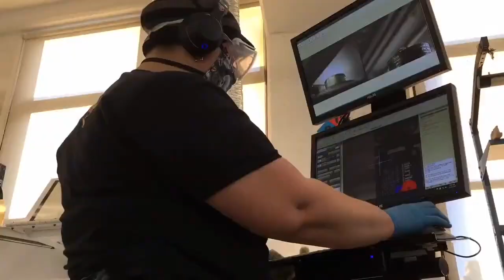Made in NYC 12/30/2020 Featuring Adafruit MetroM4Airlift & MNYC in Dross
Manufacturing the Metro M4 Airlift (0:03)

Operating the selective solder machine -time lapse (0:31)

Solder pump starting up (0:48)

Writing "Made in NYC" in dross (1:36)

EMC2101 tester (2:10)

Testers in formation (2:15)

Snowstorm and aftermath (2:20)

Chilly sunset, goodbye 2020 (2:47)